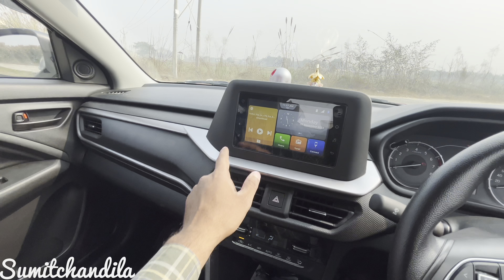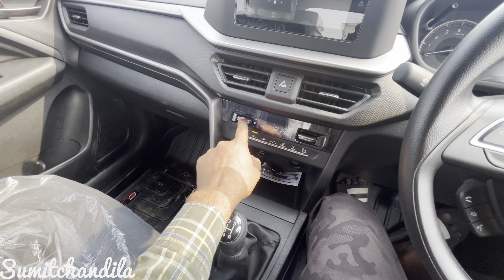Brezza vxi cng देश की सबसे बड़ी cng car 👍 आज देख लो क्या क्या featurs मिलते है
Hello friends
  में हूँ  ——— Sumit chandila
  From ———- Greater Noida (Up)

Brezza Cng owner review 2023
Brezza 1 kg cng mileage
Brezza 2022 modified
Brezza vxi
Brezza cng 2023
Brezza lxi cng 2023
Brezza base model 2023
Brezza cng mileage test
Brezza modified
Brezza zxi Cng 2023
Brezza cng 2023 price
Brezza vxi 2023
Brezza Cng vxi 2023
Brezza cng vxi price
Brezza cng top model 2023
Brezza Cng mileage 2023
Brezza Cng owner 2023
Brezza cng owner review
Brezza Cng ownership
Brezza cng 2023 ownership review
Brezza cng lxi ownership review
Brezza zxi cng ownership review
Brezza zxi cng
Brezza zxi cng price 2023
Brezza new 2023
Brezza 2023 new price
Brezza 1kg Cng test
Brezza vs 1kg cng test
Brezza vxi average 1kg cng test
Brezza lxi 1kg cng test
Brezza Cng average test
Brezza price 2023 on road
Brezza cng price 2023 on road
Suzuki Brezza cng
Suzuki brezza cng price
Suzuki brezza cng vxi
Suzuki Brezza lxi brezza price
Suzuki brezza vxi price cng
Suzuki brezza zxi cng
Suzuki brezza vxi price
Black colour brezza
Black brezza
Brezza black
Brezza black cng
Brezza cng black colour